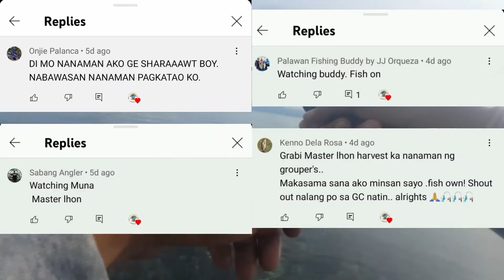napakalaking manta ray lumipad sa harapan ko|utra light setup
palawan angler
tornado sibar
#shimano sienna